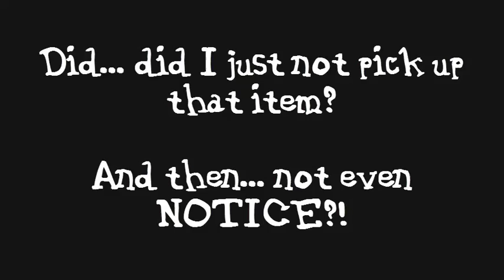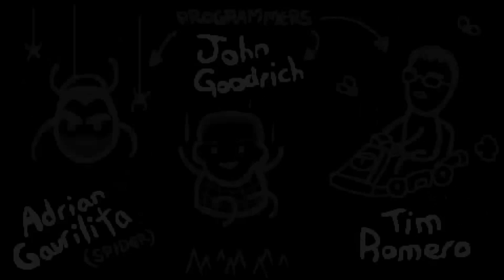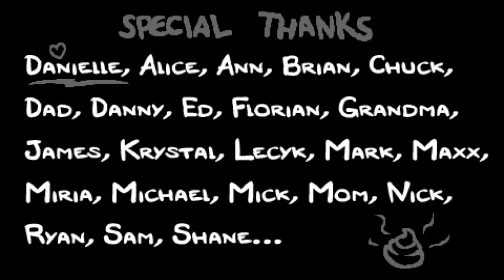#6 Binding of Isaac: Rebirth- Sorry Bum!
I start a new run with Cain again! Let's see what happens this time.